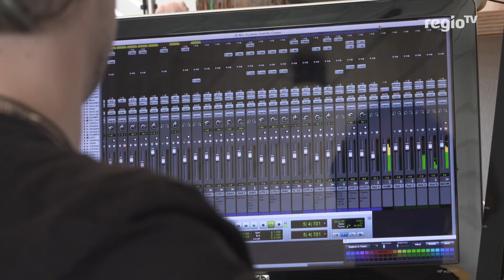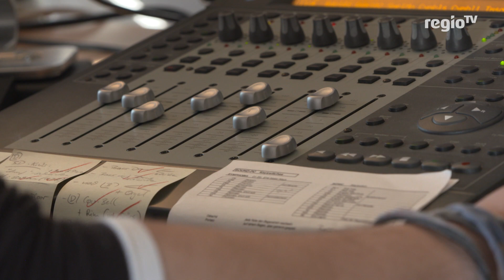Leben mit Multipler Sklerose I 14.03.2018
In unserer Reihe "Leben mit…" porträtieren wir einen Musiker, der vor zwölf Jahren an Multipler Sklerose erkrankt ist und noch heute gegen die Krankheit kämpft.